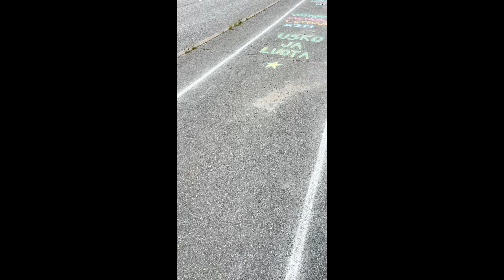Ironman Finland, Kuopio - Takho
I didn't plan on making a video. Until I saw all the footage :)